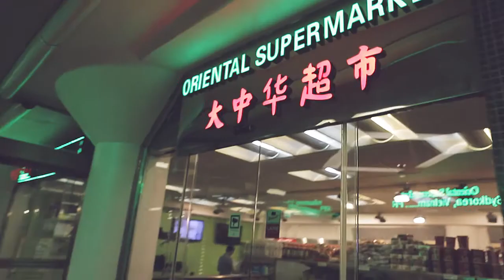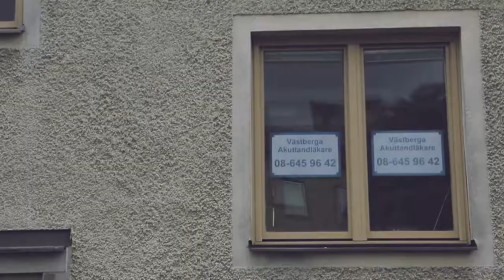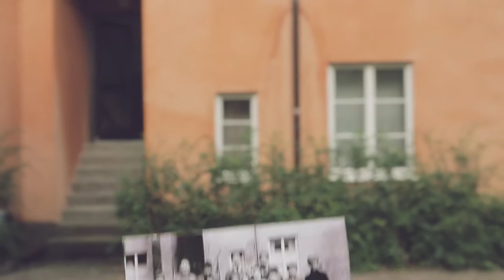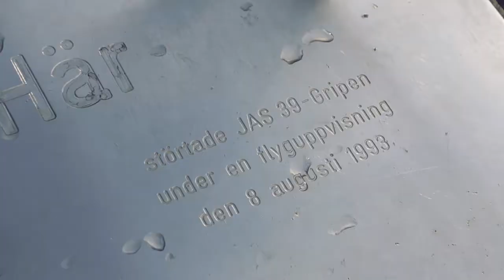Hem Till Söder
Two years ago I decided to take my parents on a little road trip to Stockholm, where they grew up. I know my dad misses it a lot, so this became a perfect birthday present. They enjoyed it immensely, and I hope it shows.

This is mainly for them, but I thought it might be fun to watch them run around all across Stockholm like two kids, remembering all the stories.

Love them